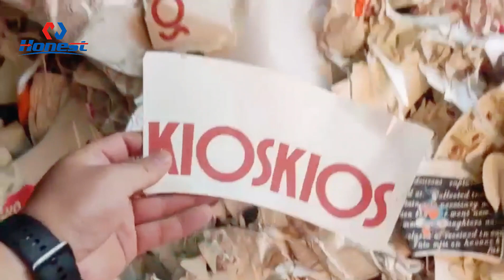Paper Plastic Separation And Recycling Line _ Paper Film Recycilng Line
There are many methods for the recycling and recycling of paper-plastic-aluminum composite paper packaging, but the traditional method has a low recovery rate and cannot play its due role.
This paper-plastic separator can separate paper and plastic very well, and has high separation efficiency and simple operation.
Paper-plastic separator is suitable for the separation and recycling of various paper-plastic composites.
Paper-plastic separation and cleaning equipment can well separate pulp and plastic from plastic-coated raw materials such as paper mill waste, milk cartons, composite woven bags, label paper, coated paper, water cup paper, PP bag-coated paper, etc.
High output, low power consumption, small water demand, obvious separation effect, and the separated paper and plastic are very clean;